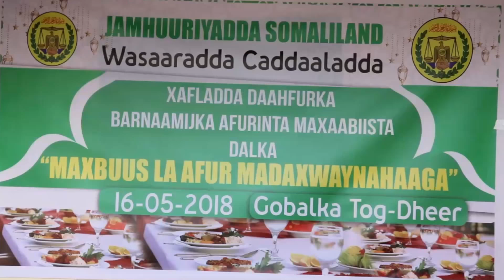Barnaamijka Wariyaha Goobjoog